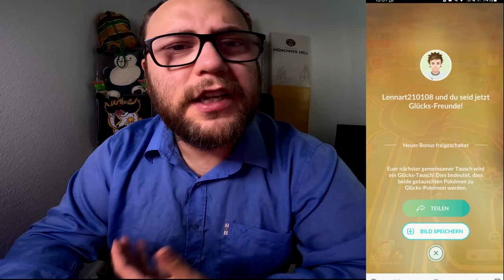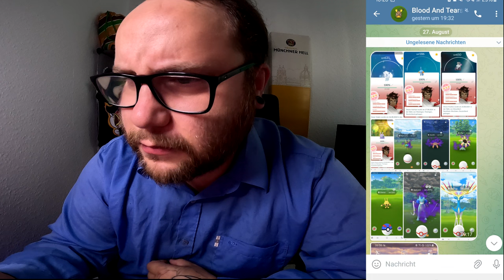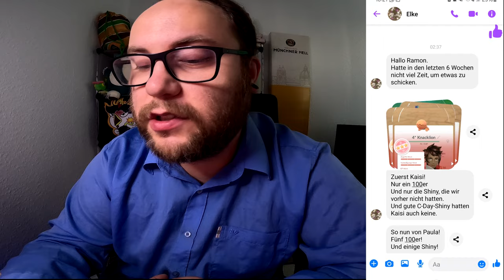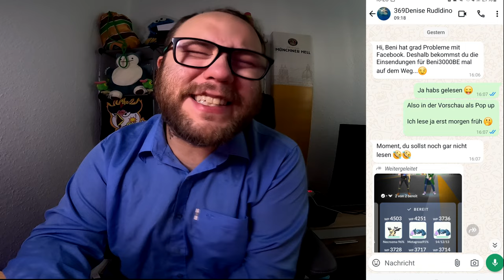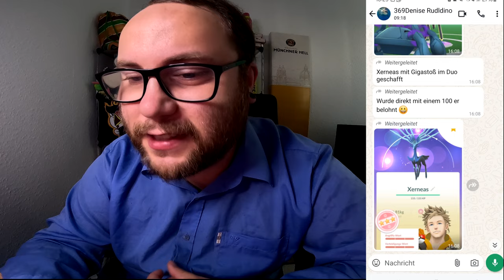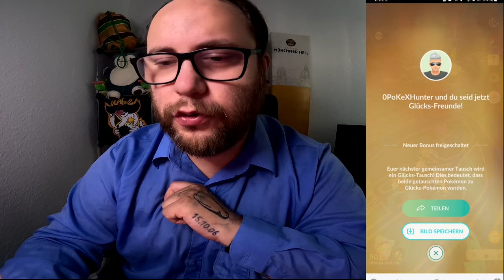Raid Am Mittwoch Vol. 300 (Highlights & Schocker) | Pokémon GO Deutsch # 3092